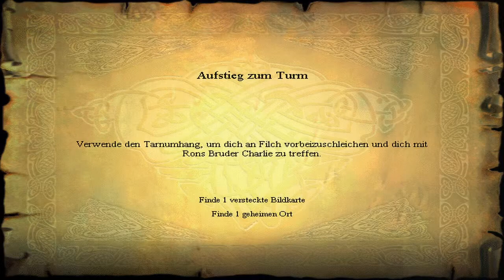Let's Zauber Harry Potter und der Stein der Weisen Part 17- Versteckt unter dem Tarnumhang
Wir spielen erst einmal gegen Ravenclaw in einem spannenden Spiel und machen es genauso spannend wie die deutsche Mannschaft im Achtelfinale.
Dann müssen wir auch schon für Hagrid Norbert aus dem Weg schaffen und ihn auf den Turm bringen. Der Tarnumhang, den wir als Weihnachtsgeschenk bekommen haben, kommt uns da natürlich sehr nützlich. Auch wenn er eine kleine Fehlfunktion zu haben scheint. Immer wenn wir Zaubern werden wir wieder sichtbar.
Wir müssen jetzt über die Bibliothek in den Turm. Filch merkt, dass wir Anwesend sind. Doch durch den Trick alles von oben anzuzaubern, hat er fast keine Chance uns zu finden. Wir schlagen uns nicht ganz so schlecht und rätseln uns von Türe und Türe. Gemein ist es aber schon, dass Filch alle Geheimgänge kennt. Aber zumindest finden wir noch eine Bildkarte.